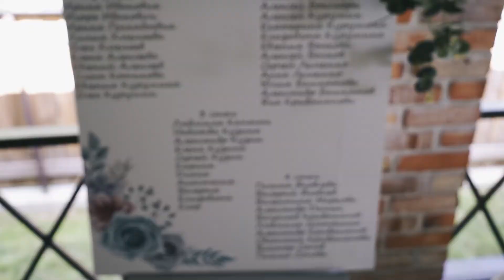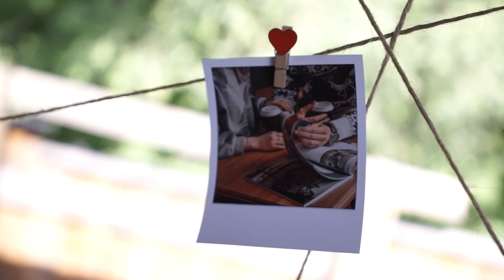Марина и Евгений | свадебный клип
Запечатленные моменты настоящего вдохновят вас в будущем
Медиастудия Кадр-46
Курск 2020